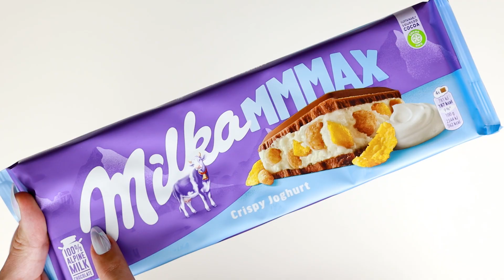MILKA MMMAX CRISPY JOGHURT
Opening MILKA MMMAX CRISPY JOGHURT.